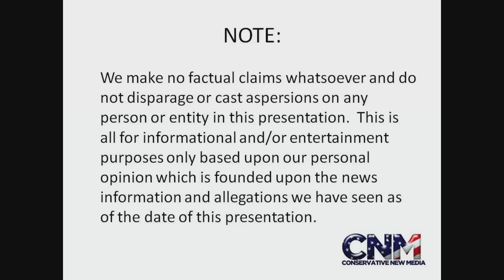Roger Federer CRUSHES Rafael Nadal in Straight Sets - Reaction by John D. Villarreal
Federer destroys Nadal in Indian Wells. CNM breaks it down for you and what it means for Federer going forward in this exciting video!

Now the Swiss Maestro faces John Isner tomorrow in search of his third title this season.